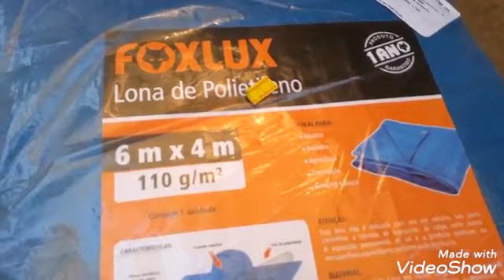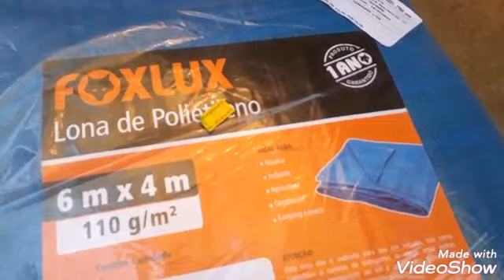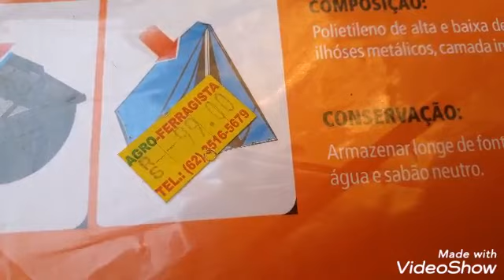Improvisei uma cobertura para minhas plantas de sombra.